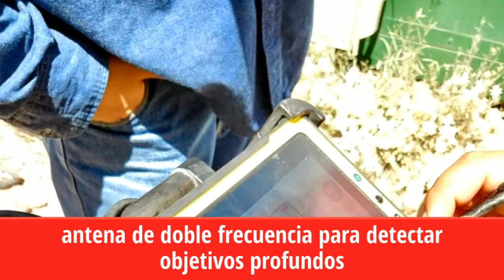Georadar en Neuquén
El Georadar Leica DS2000 detecta todas las amenazas subterráneas potenciales, incluidas las tuberías no conductoras y las fibras ópticas, aumentando la seguridad y reduciendo el riesgo de golpear accidentalmente los activos subterráneos.